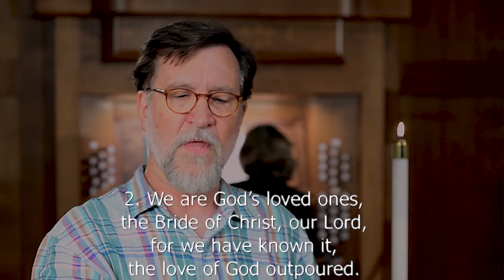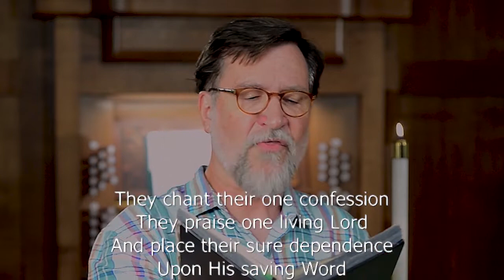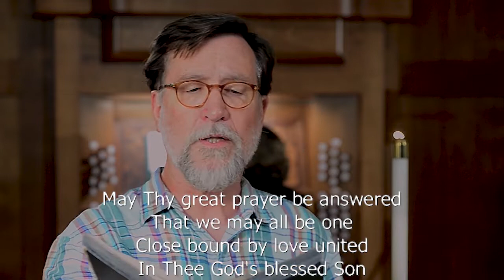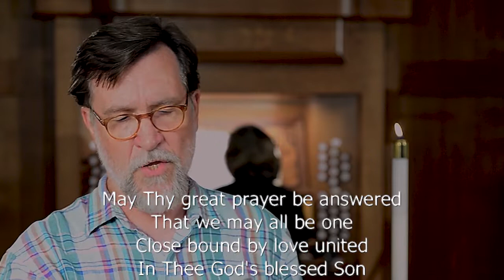9:00 AM Traditional Service 06-14-2020